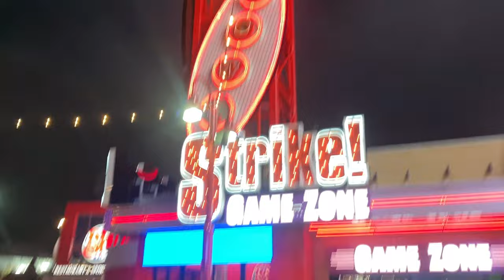NIAGARA FALLS Vlog with Cousin’s 🇨🇦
I hope u all are liking my Canada Vlogs ❤️